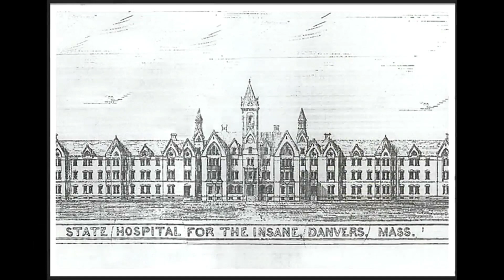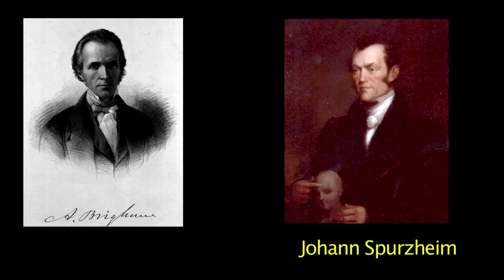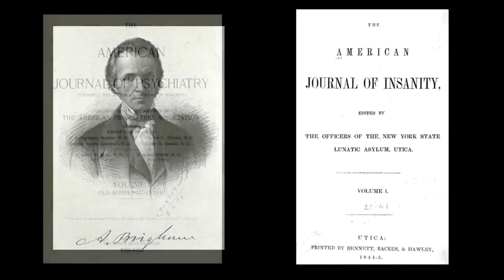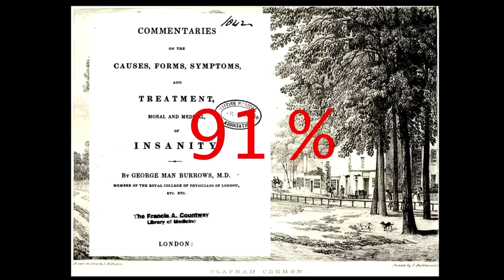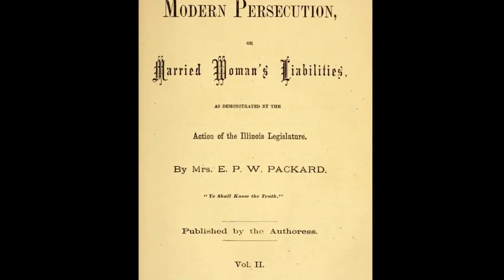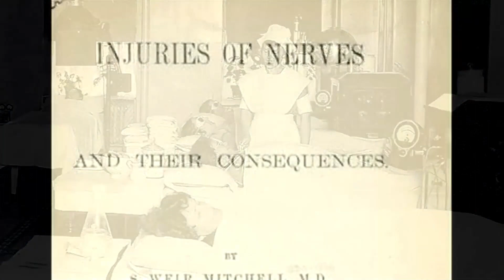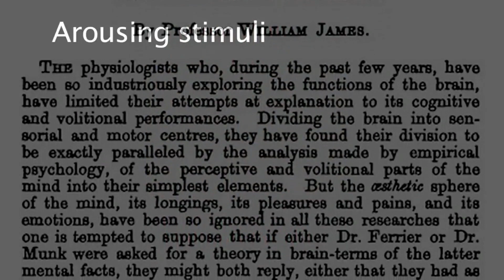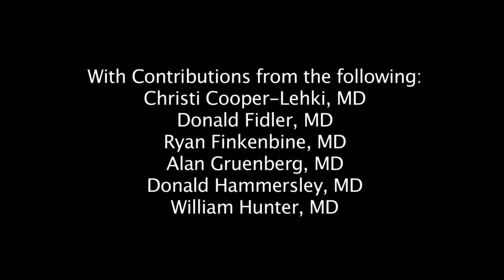History of Psychiatry - 19th Century Mental Health